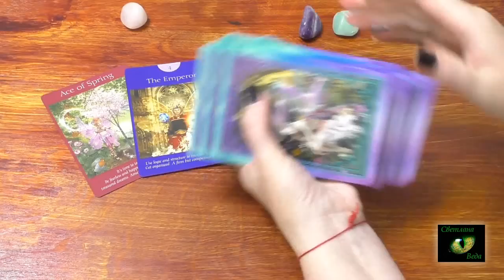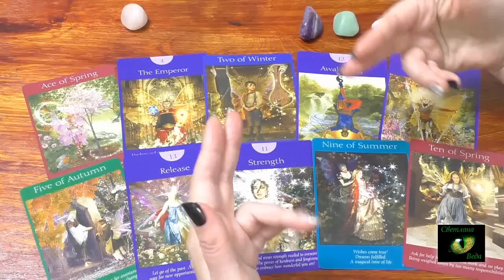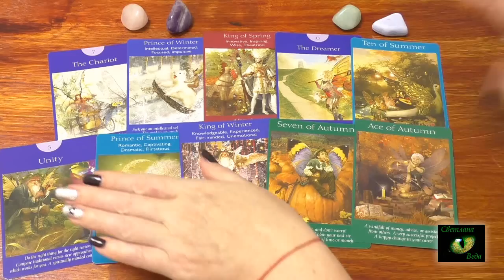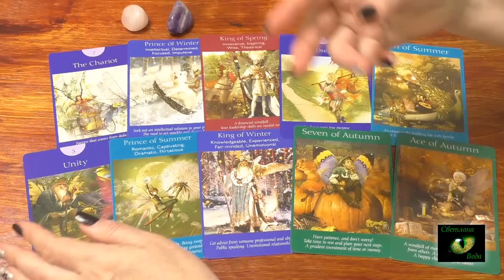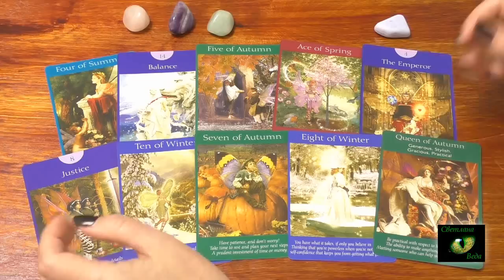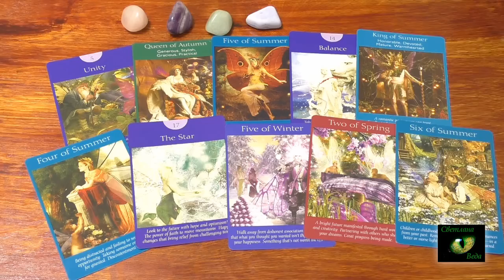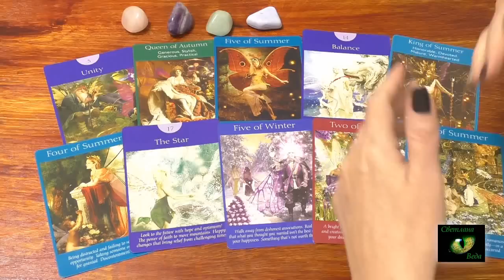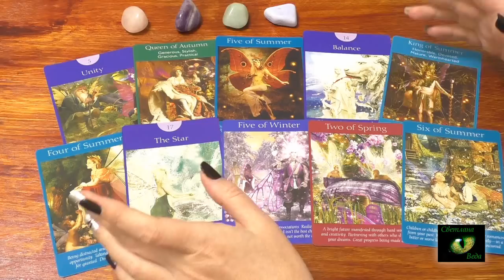Его намерения относительно Ваc